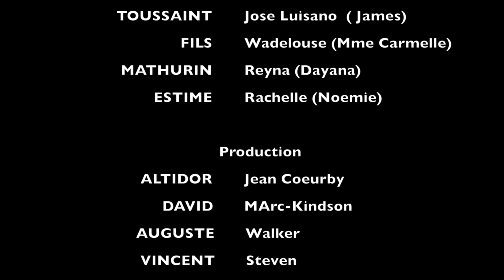Une vie, une misere episode 38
Marie  | Anne | Carl | James | Dayana | Noemie

Une vie, une misère
La vie est pleine de surprise, elle n'en fait qu'à sa guise.
Elle crée des gens bons comme des mauvais. Des proches aimables et d'autres insupportables. En vrai, personne ne connait personne. La vie regorge tellement de gens aux doubles visages qu’il nous est difficile de faire le tri. Elle ne laisse personne choisir son fardeau. S’il est vrai que la vie ne vaut rien, mais que rien ne vaut une vie, cela ne doit pas empêcher que soit bannie la maltraitance sous toutes ses formes. Dommage! Si pour certains, la vie vaut la peine d’être vécue, pour d’autres, vivre c’est vivoter dans une misère abjecte. Mais tout n'est pas perdu. Avec la foi, la détermination et la force de vaincre  le mal par le bien, la victoire est certaine.
Une vie, une misère : une série originale de Promo Lakay TV

Production

Réalisé par ALTIDOR Jean Coeurby
DAVID Marc-Kindson
AUGUSTE Walker
VINCENT Steven
Un scénario d'ALTIDOR Jean Coeurby
Editée par Marie Enna Gladys DERAC